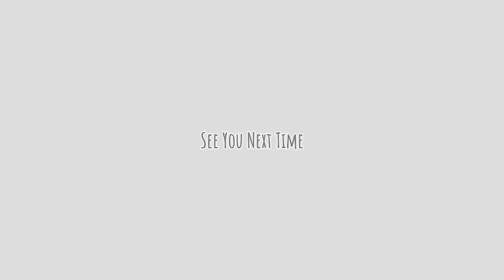FADHLAN PUTRA A TE 2A 220101008 PERAWATAN PADA MOBIL